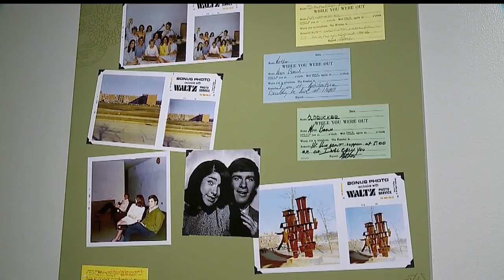Exhibit memorializing local KSU massacre victim on display in Youngstown